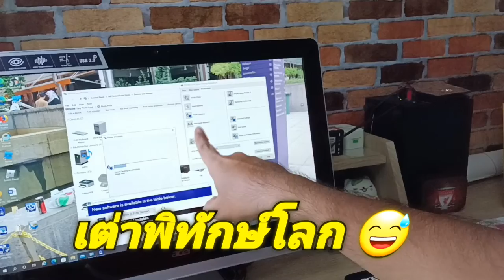กังหันลม วัดแชกงหมิว Hong Kong ผมถือขึ้นเครื่องบินกลับมาด้วย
🍀 เป็นกังหันกระดาษ ด้ามไม้ไผ่ มีตัวกังหัน 9 ใบครับ โหลดลงกระเป๋าไม่ได้นะครับค่อยข้างบอบบาง ดังนั้นต้อง
✅️ ถือขึ้นเครื่องบินเอาไปใน Cabin ด้วย
✅️ เหน็บไว้ข้างเป้ ขึ้น รถไฟ Airport Express มา
✅️ ถือผ่าน ตรวจคนเข้าเมือง ผ่านเครื่อง X -ray
✅️ ถือขึ้นไปในห้องโดยสารมาแบบนี้ละครับ จนถึง ประเทศไทย 🙏🤭😊❤️